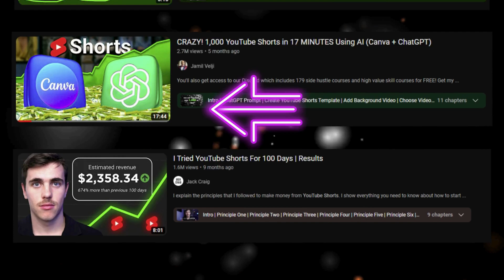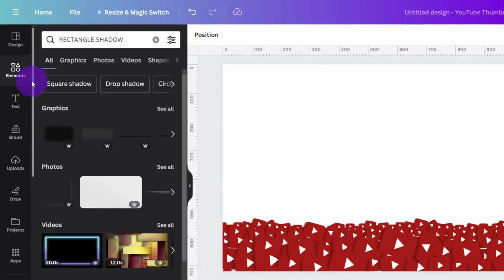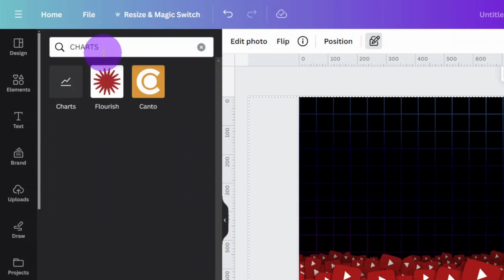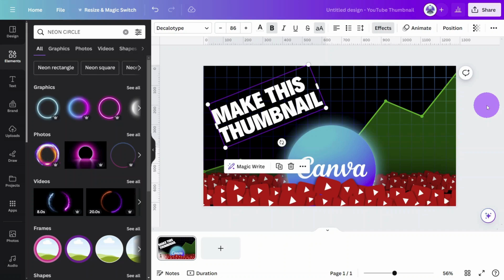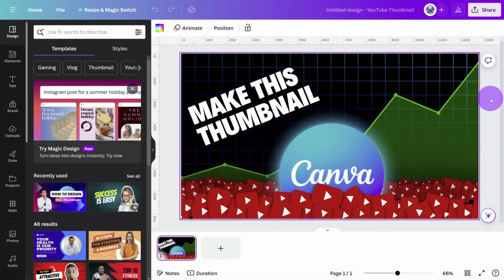Pro Thumbnail Design in Canva (Made Easy)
In this video I will show you how to re-create this popular YouTube thumbnail design which have gone viral for many prominent YouTube creators. You will learn how to create a sea of YouTube logos with a viral green graph and a grid-like background. All within the popular design platform Canva.